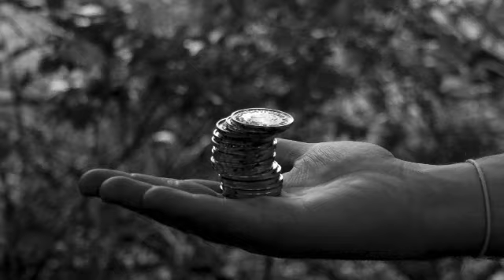Fantasia del ahorcado y la luna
Idea Original: Andres Torres
Fotografia, Edicion y Produccion:
Manuel Torres.
Actor: Shadi Masri.